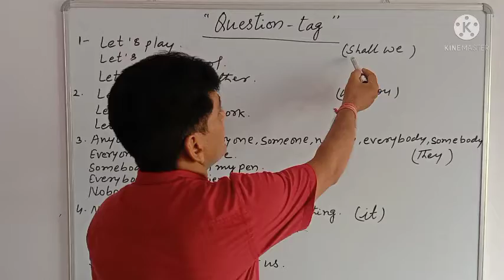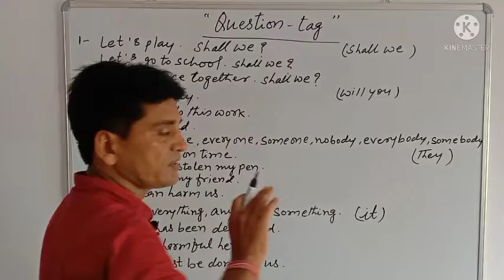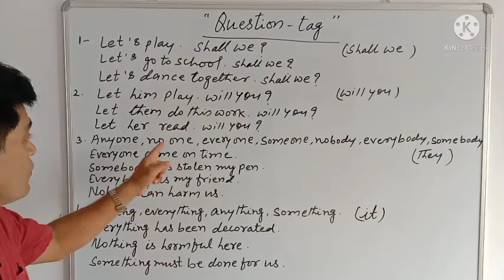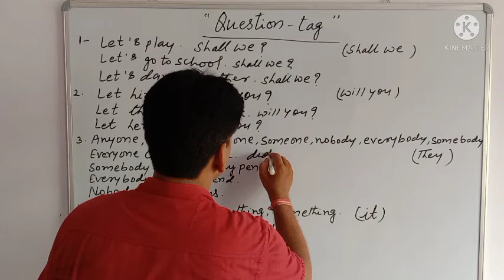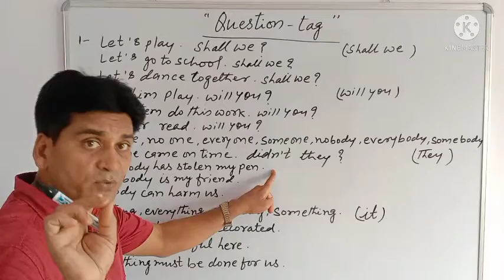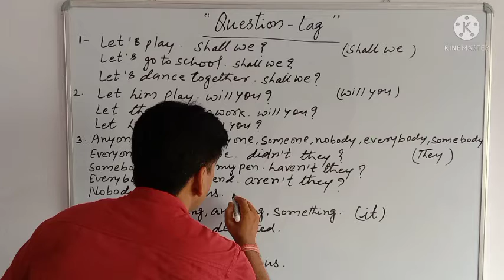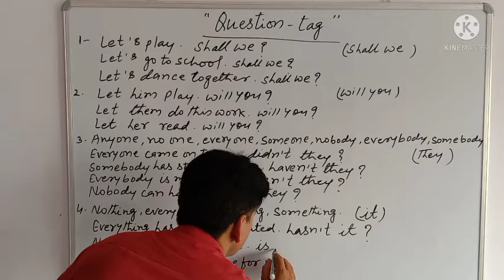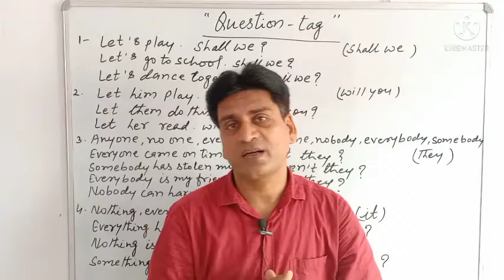QUESTION TAG #3||ONE OF THE MOST IMPORTANT TOPIC FOR COMPETITIVE EXAMS||DEFENCE,SSC,BANK AND SCHOOL.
HELLO STUDENTS
THIS IS A TOTAL EDUCATIONAL CHANNEL HERE ALL YOUR DOUBTS WILL BE CLEARED AND VANISHED.